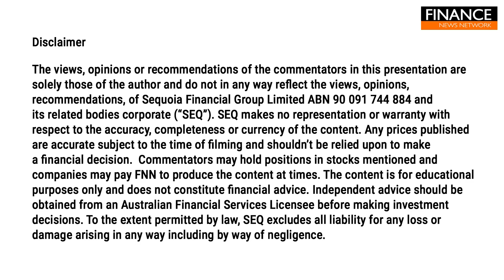M&A activity on the rise as markets bounce: The EU looks to Chile to secure battery minerals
Markets jumped Monday, clawing back some of the steep losses from the previous week, as traders looked ahead to a highly anticipated Federal Reserve meeting and new inflation data. M&A activity is on the rise as three billion dollar deals were announced overnight.